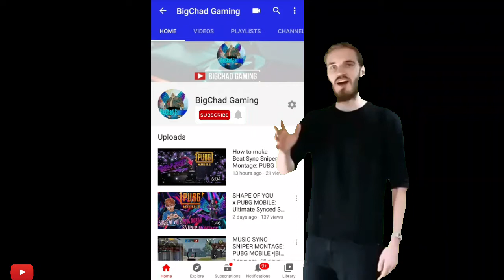3 mins of Absolute Assault Rifle Montage: PUBG MOBILE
Heyy guys! I'm back with a beautiful music synced Assault Rifle Montage in PUBG MOBILE. Took me 2 days to complete this beautiful montage. This clip contains some of my best rifle shots.

If you want to make your montage, message me in Instagram or Twitter.